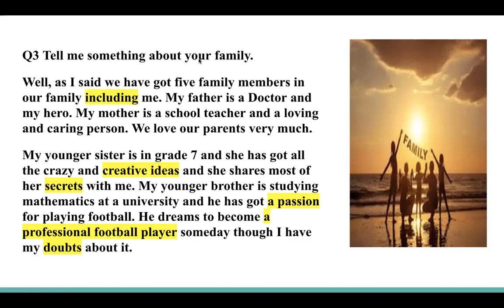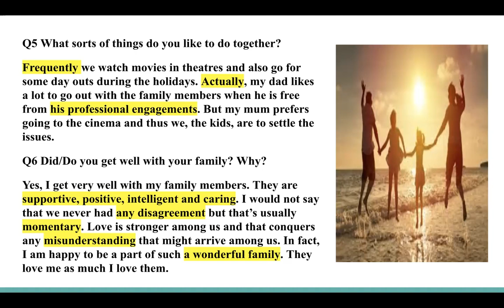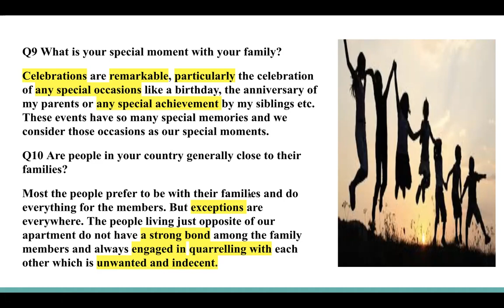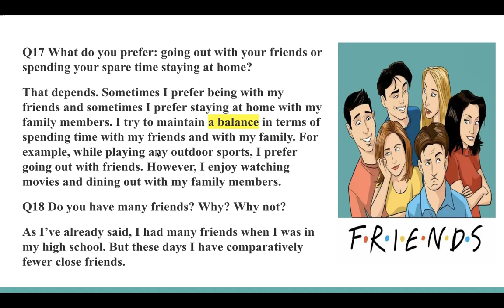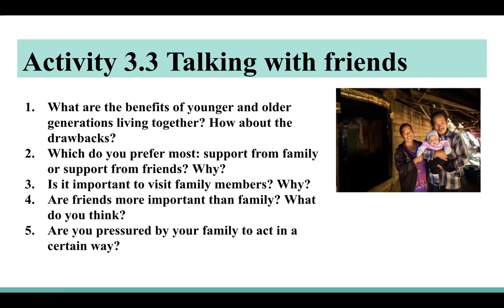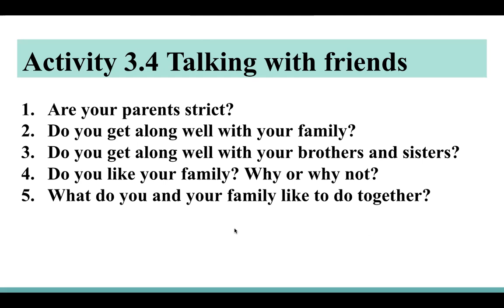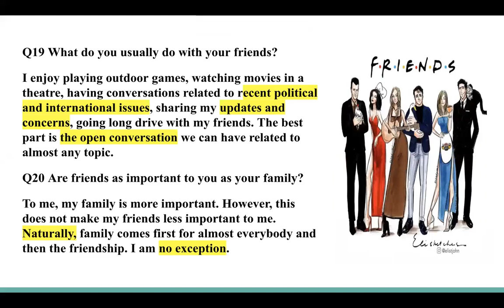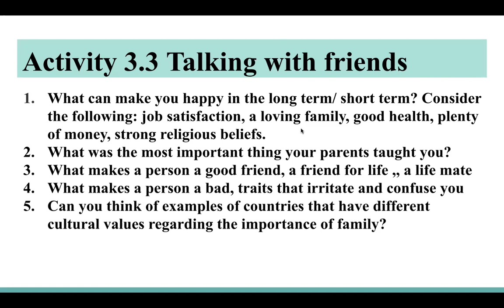IELTS INTENSIVE SPEAKING CLASS 13 | 26092021